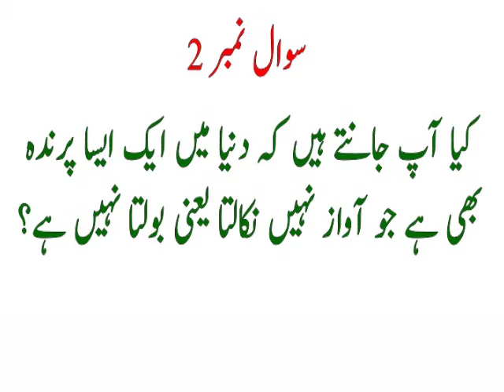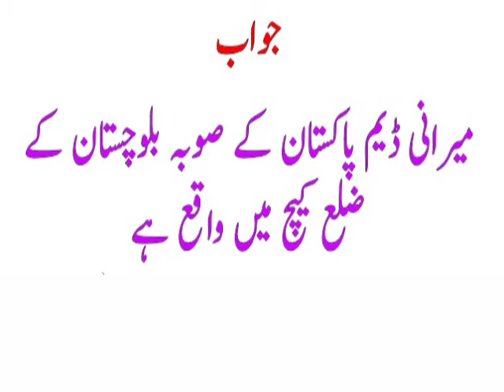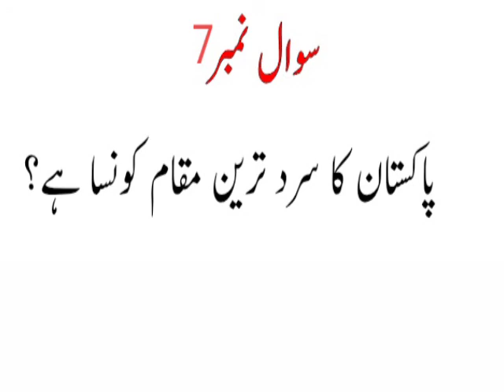Common sense questions in urdu | general knowledge in Urdu | GK knowledge in Urdu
Common sense questions in urdu
General knowledge in Urdu
GK knowledge in Urdu
Urdu knowledge